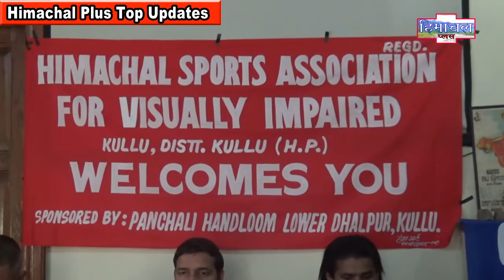News 6 Dec 2018